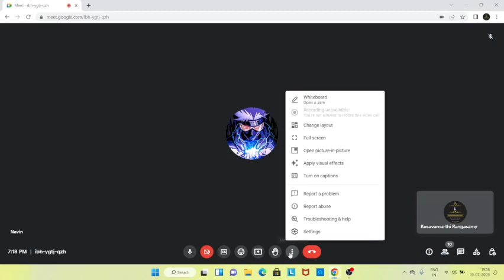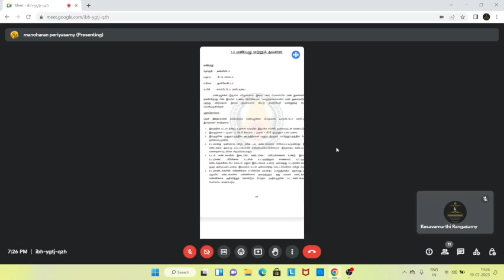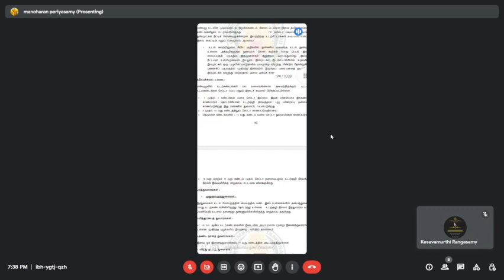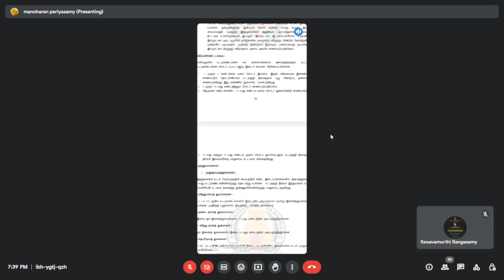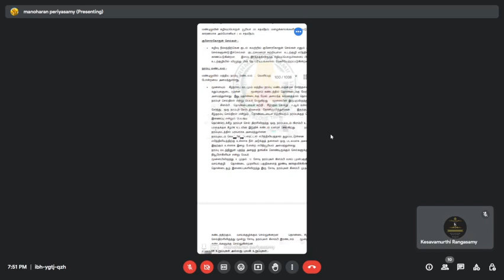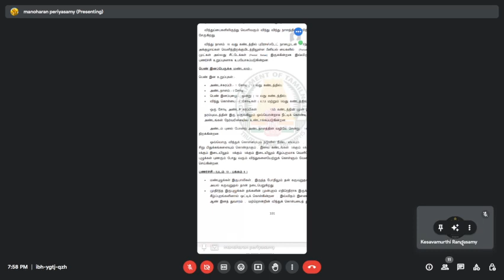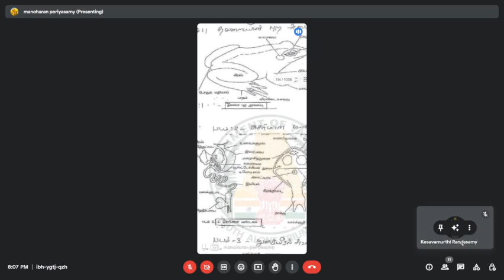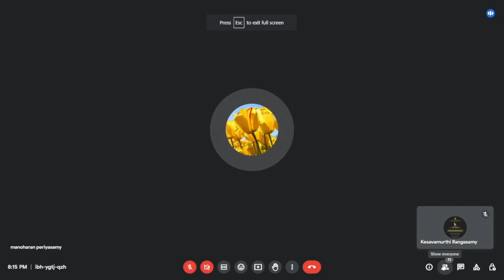தமிழ் மீடியம் NEET வகுப்பு / JULY 19, 2023 / உயிரியல் (BIOLOGY) / EARTHWORM